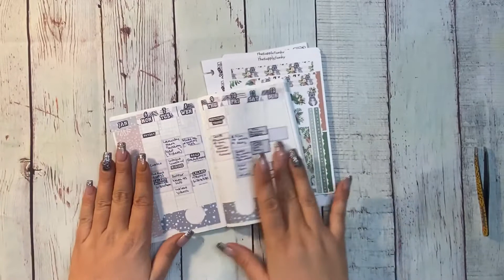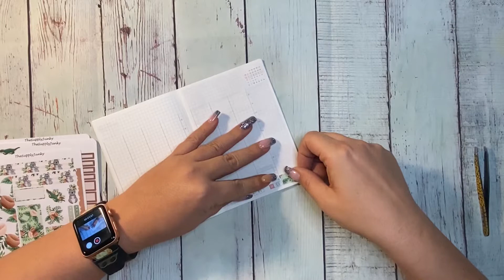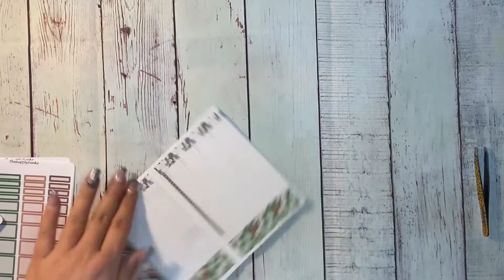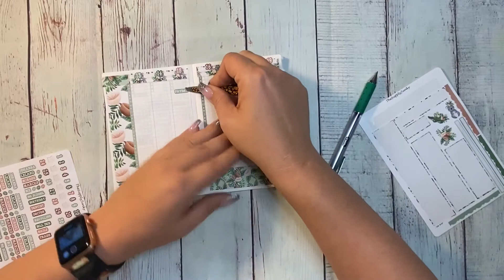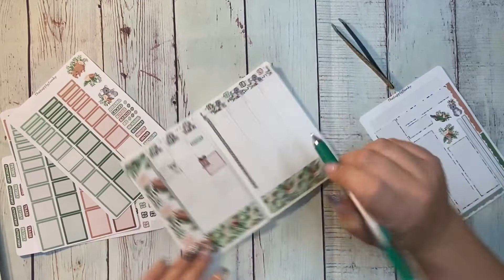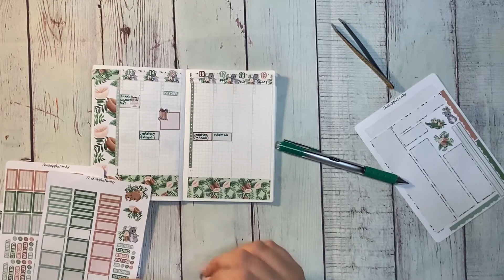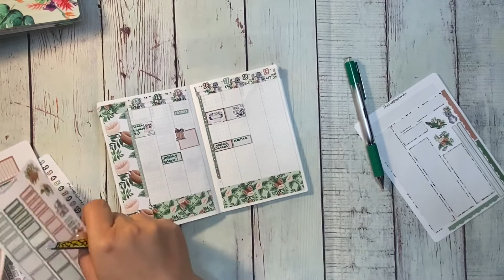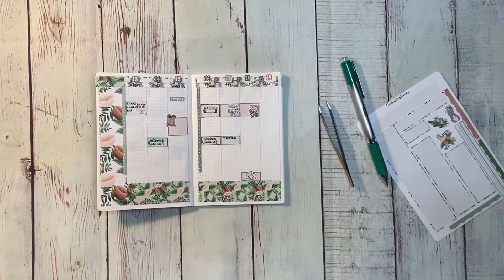Hobonichi A6 Weekly PWM January 13th to the 19th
When I was looking for ideas for this weeks kit’s  I was watching the new as I searched and I was heartbroken by the fires in Australia. I searched Australia and found these cute koala graphics on The Hungry JPEG site and purchased it to use in this weeks kits. I love how it turned out.